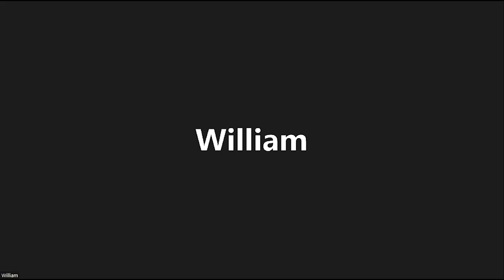Comissão Saúde - Prédio secretaria estadual de Saúde - VÍDEO INCOMPLETO